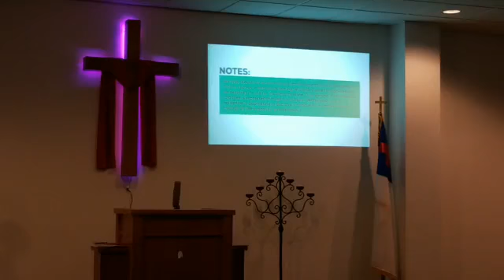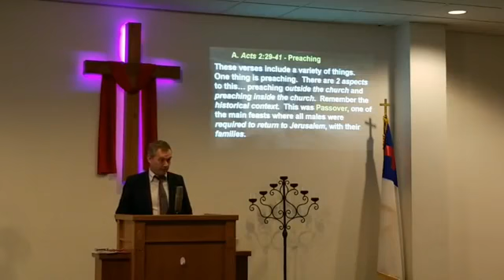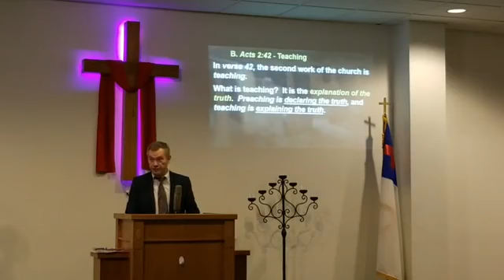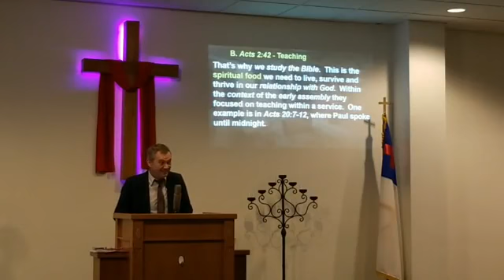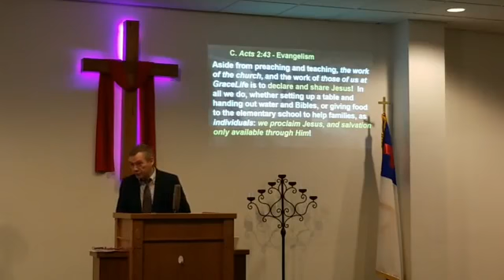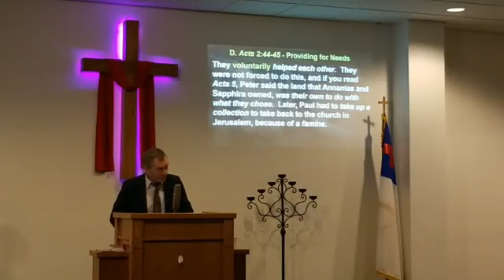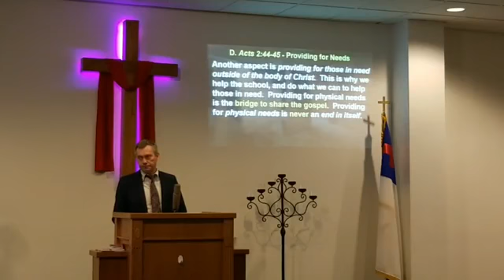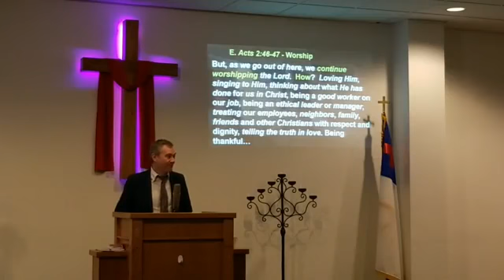The Church has Left the Building Pt 5 - The Work of the Church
In part 5 of this series, I address, "The Work of the Church." This includes the various activities and what we are called by God to do, both internally and externally. While there are many of these, I focus on 5 - Preaching, Teaching, Evangelism, Providing for those in Need, and Worship. Pray the Lord will strengthen His church worldwide at this time!